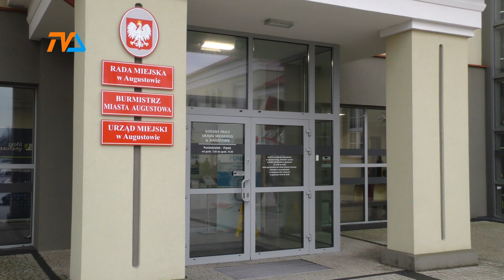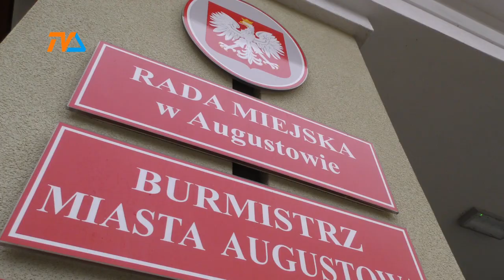Imponujący budżet Augustowa w rękach radnych. |TV SUWAŁKI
Z pewnością władze Augustowa mają powód do zadowolenia: projekt budżetu na 2024 rok wskazuje na rekordowe kwoty inwestycji.